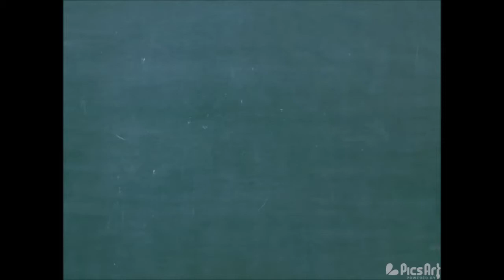Nalaya the best Singer in disco cover songs. Ibiza Summer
Disco Privilege Nalaya Brown the best Singer in Ibiza 2015 cover songs